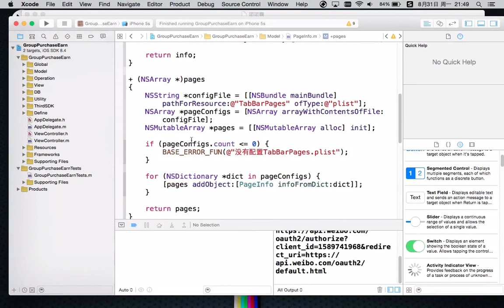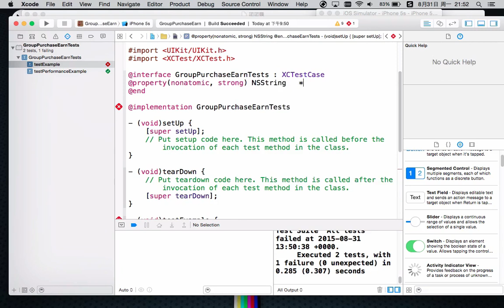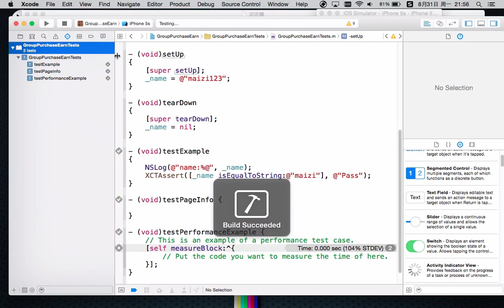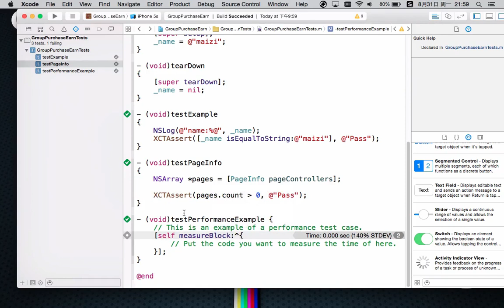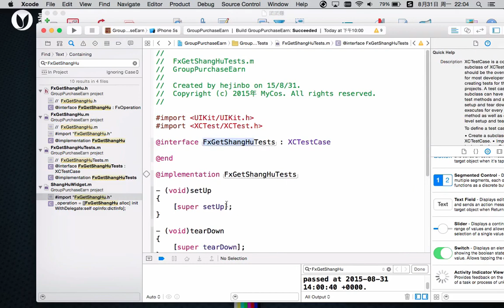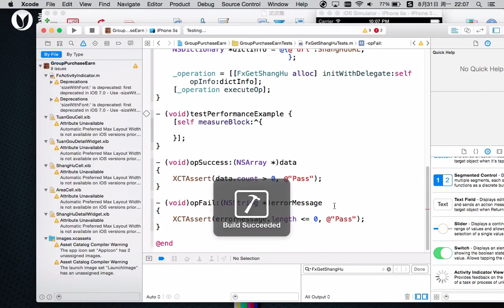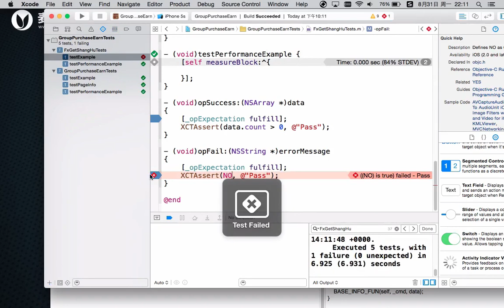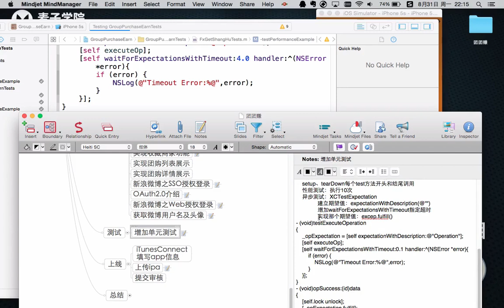ios团团赚项目22 ios团团赚项目 增加单元测试